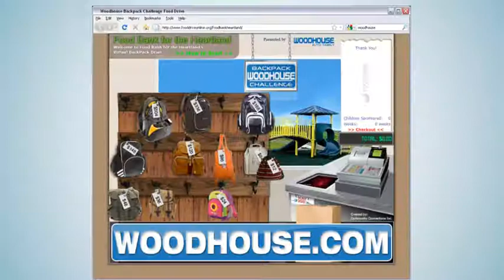Woodhouse Ford - November 2011 TV commercial